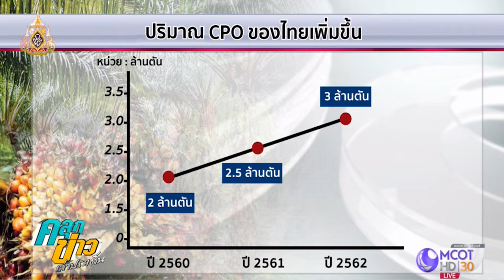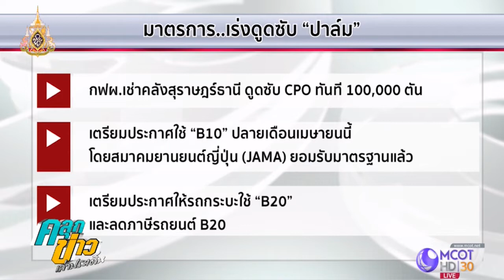เดินหน้าแก้ปัญหาปาล์ม ประกาศใช้ B10 สิ้นเดือนนี้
รัฐบาลพยายามกระตุ้นการทำงานและแก้ไขปัญหาต่างๆ โดยเฉพาะความเดือดร้อนที่กำลังเกิดขึ้นหลายเรื่องทั้งฝุ่นในภาคเหนือ ปัญหาน้ำ รวมไปถึงราคาปาล์มตกต่ำ ล่าสุดเตรียมประกาศใช้น้ำมันไบโอดีเซลบี 10 สิ้นเดือนนี้ คลิก